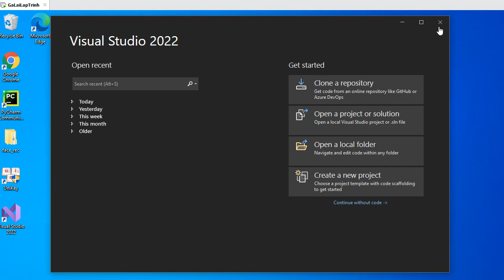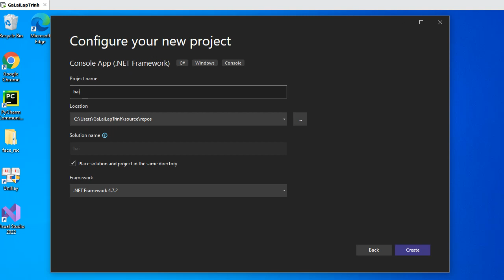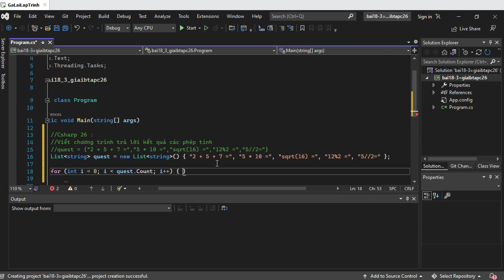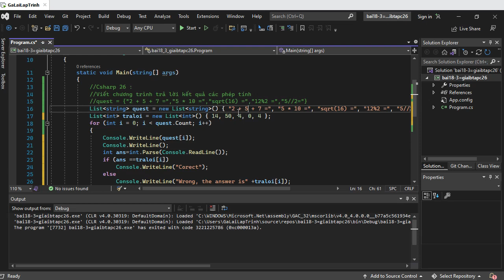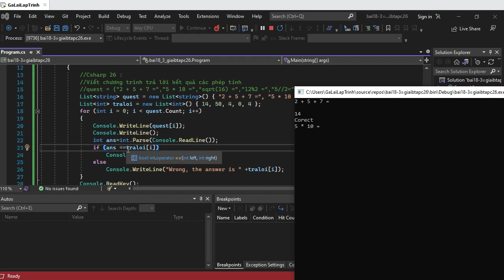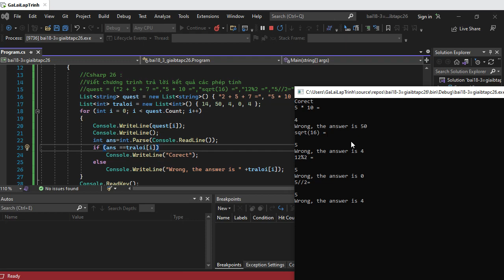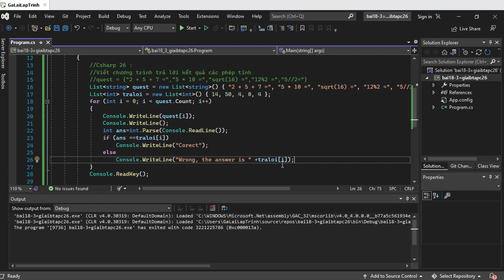18-3: Giải bài tập csharp 26 - Bài tập List C# - Lập trình C# cho người mới - tuhoc.cc